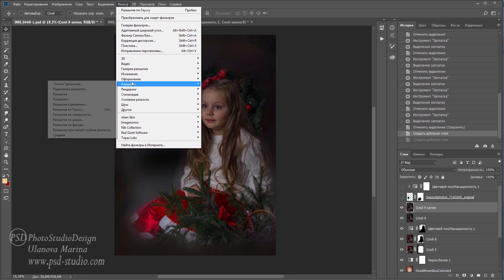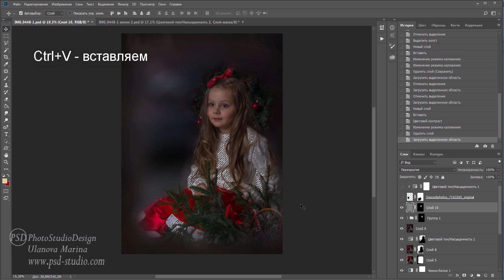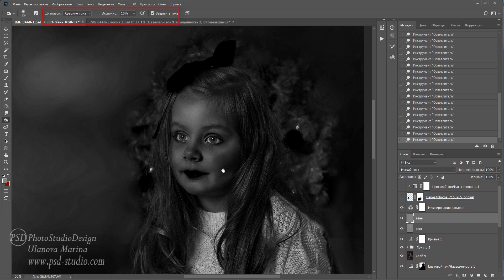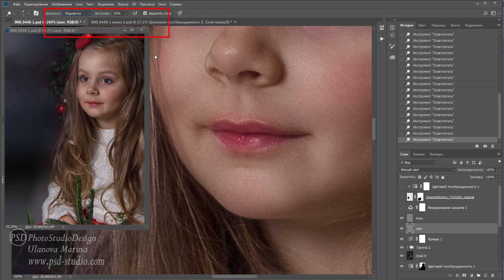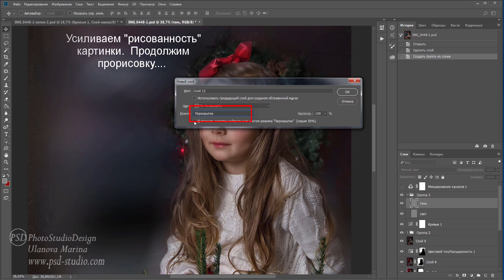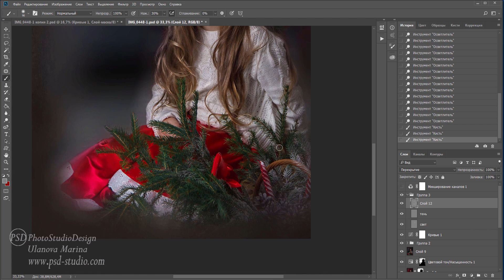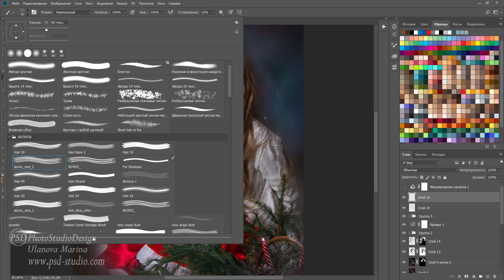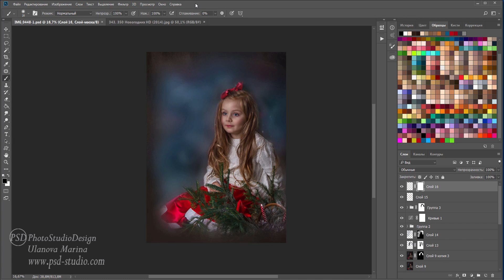РОЖДЕСТВЕНСКАЯ ОТКРЫТКА. Арт стилизация фото (II)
ВО ВТОРОЙ ЧАСТИ УРОКА:
-   РЕТУШЬ. Техническая ретушь.
- на данном этапе вы узнаете простой, быстрый и удобный способ качественной ретуши - используем режимы наложения. Добавим текстуру - узнаете отличный способ создания имитации текстуры кожи.
-   работая с каналами, выделим света - добавим детализации
-   прорисовка свето/теневого рисунка. Усиление объемов деталей изображения
-   детальная прорисовка. Включаем вспомогательное окно, которое поможет сделать прорисовку качественней и корректней
-   усиливаем "рисованность" картинки.  Продолжим прорисовку(прорисовка волос (добавляем блеска волосам), одежды, деталей...)
-   работаем с фоном, убираем лишние детали
-   разнообразим фон цветом
-   добавим цвета волосам
-   дорисовка волос

-   В уроке 3 части Общая продолжительность обучающего видео 1 час 06 мин.
-   Уровень: начальный
-   К уроку прилагаются весь необходимый для его выполнения МАТЕРИАЛ: исходное фото, текстуры, кисти, настройки для корректирующих слоев и функций Photoshop

 Друзья! Всем привет!  Я Марина Уланова автор сайта
на котором вы найдете много БЕСПЛАТНЫХ интересных и полезных видео уроков по Художественной ретуши фото. Так же на сайте есть Премиум раздел, в котором по совершенно привлекательным ценам вас ждут великолепные авторские материалы – большие учебные он-лайн курсы, отдельные подробнейшие видео уроки, Панели для автоматизации Художественной ретуши в Photoshop, Авторские Текстуры, Цифровые фоны…
 Очень рада новым друзьям🌸! И с удовольствием принимаю запросы и пожелания на будущие видео.